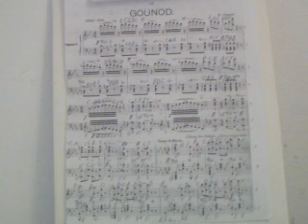GHANTHO .H Cramer Various Music Play Alyas Hanna nr 2198